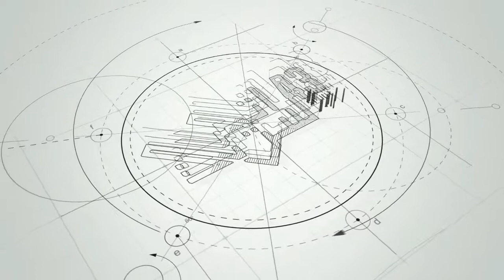HiziDesign | Opening HUT 43 Sari Ater Hotel & Resort v2 (sesi pembangunan)